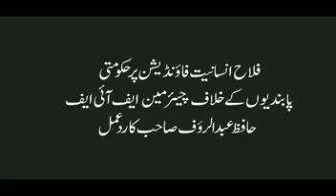FIF Protest against Govt. Of Pakistan